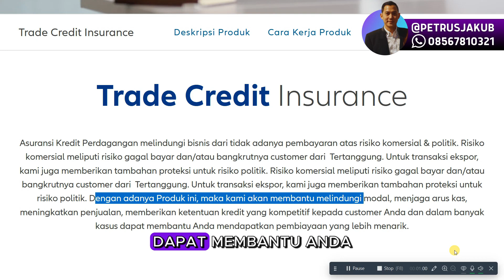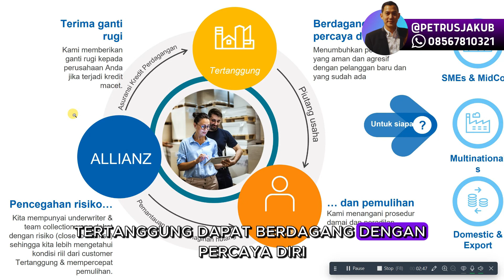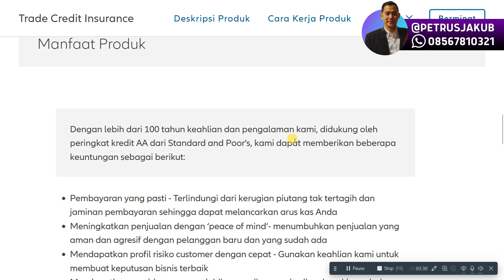TRADE CREDIT INSURANCE (ASURANSI KREDIT PERDAGANGAN)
Sekiranya membutuhkan bantuan boleh hubungi kami di : 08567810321

Salam hangat,
@petrusjakub - Allianz Life Changer
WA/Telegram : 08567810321